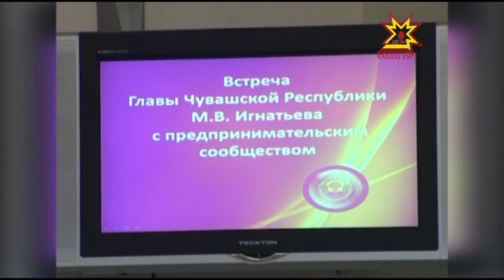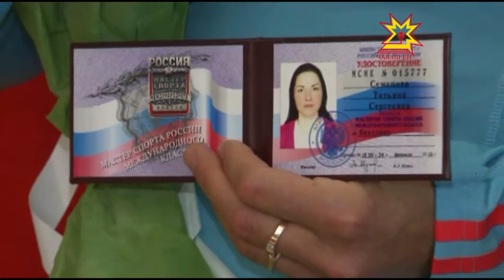Республика 12 05 2016 на русском языке Вечерний выпуск